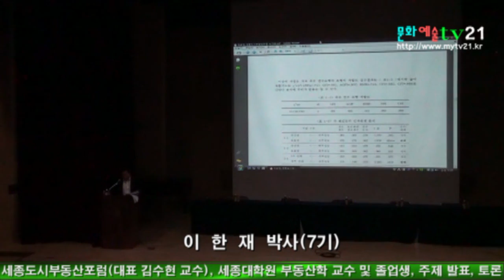문화예술TV21 촬영, 세종도시부동산포럼(대표 김수현 교수), 세종대학원 부동산학과 졸업생, 이한재 박사 주제 발표2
문화예술TV21 정기간행물등록번호 서울아-00666, 대표 편집인 김영재, 홈페이지

세종대학교 학생회관 대강당에서 세종대학교 산업대학원 부동산학과 10주년 기념 세종도시부동산 포럼 개최하였다.
하성규 중앙대학교 명예교수 "한국 주거복지 정책의 현 단계와 과제"라는 제목의 기념 특강과, 산업대학원 부동산학과 졸업생 강은택 박사(3기), 이한재 박사(7기), 이영행 박사)10기), 최광룡박사(11기)의 학술발표가 있었다.
이어서 변창흠교수님의 사회로 종합토론이 있었다. 토론 참석자, 김용창 서울대학교 교수, 이상영 명지대학교 교수, 이태호 세종대학교 겸임교수, 조덕훈 세종사이버대학교 교수, 안균오 서울시장 정책보좌관, 김란수 세종대학교 행정학 박사가 참석하였다.